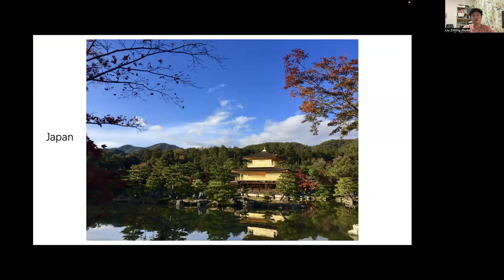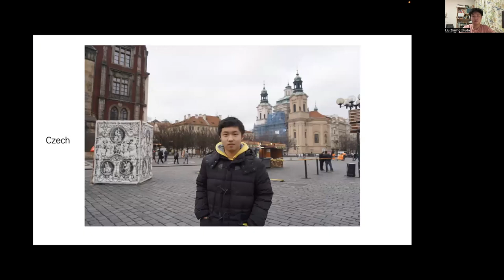Video essay CMU